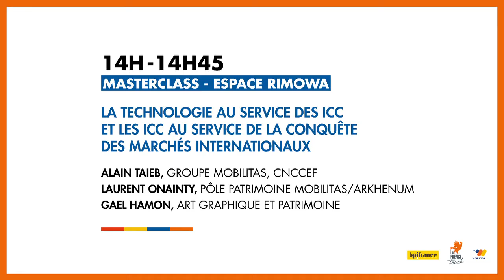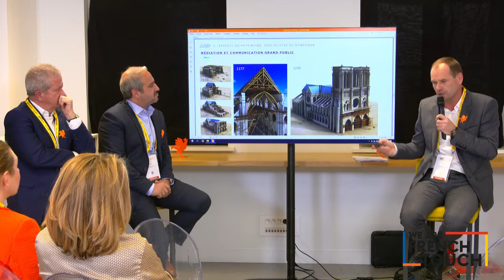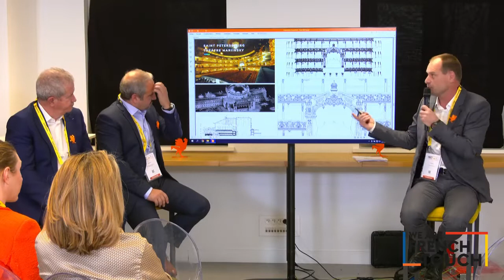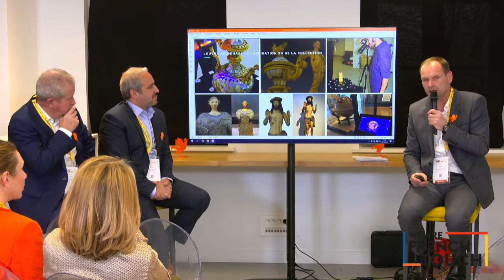MC -La technologie au service des ICC / les ICC au service de la conquête des marchés internationaux